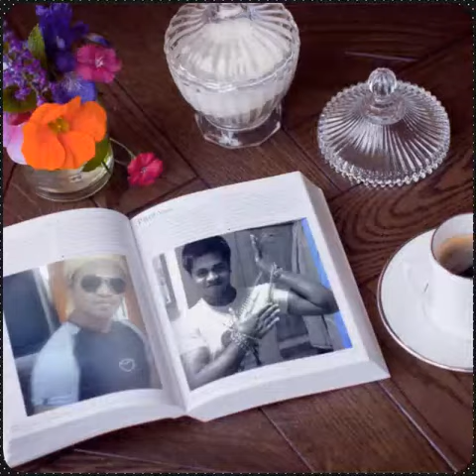jahangir alam nazim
jahangir alam nazim of photo 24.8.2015...  in children's city dubai